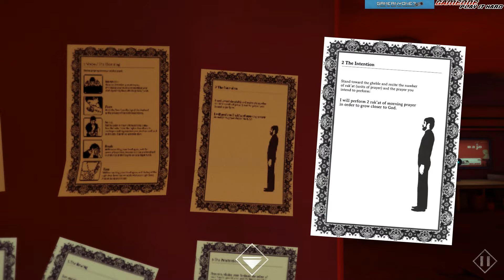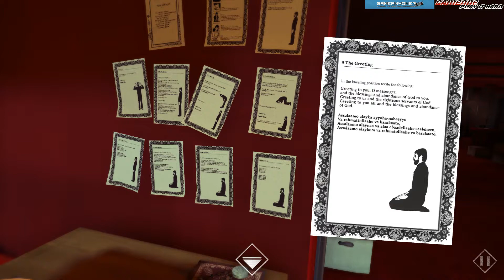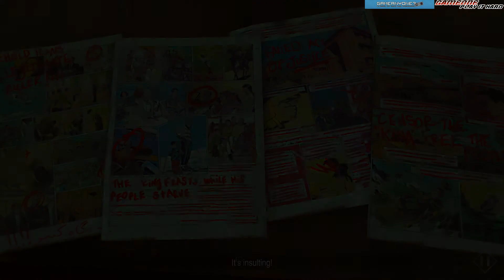1979 Revolution: Black Friday Walkthrough - Chapter 11. Join the Revolution